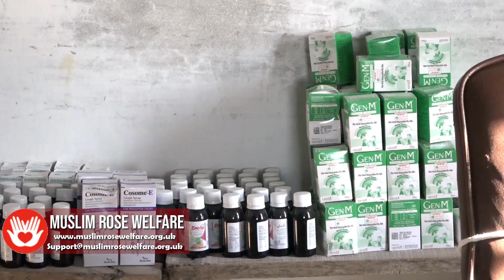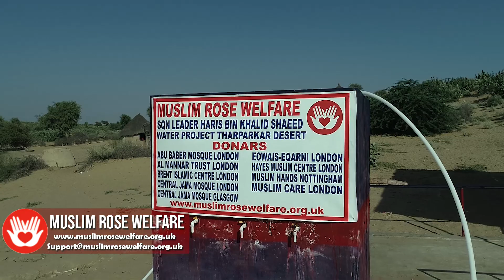Muslim Rose Welfare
A brief summary of Muslim Rose Welfare's work in Tharparkar Desert, Sindh, Pakistan.